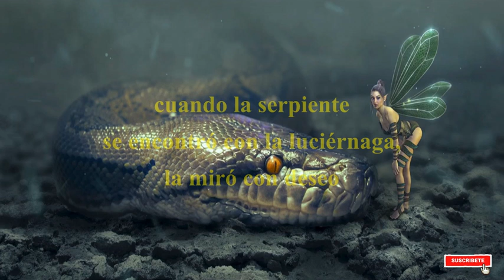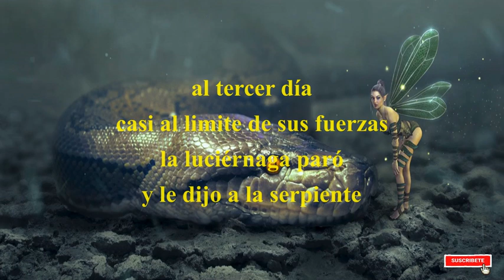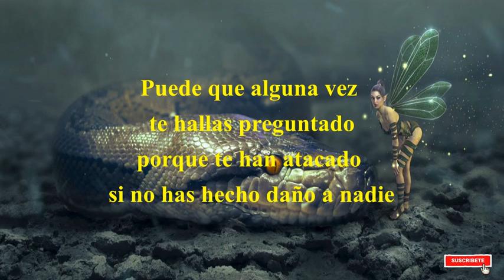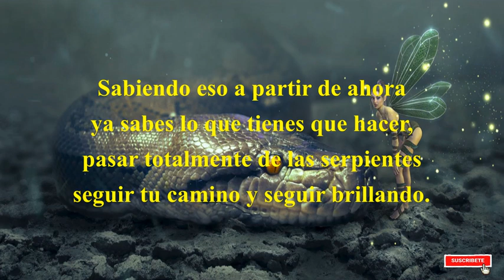♥️REFLEXIONES DE LA VIDA, Linda Reflexión. 🐍La serpiente y la luciérnaga,🧚 fabulas, 2020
Reflexiones de la vida positivas. reflexiones positivas de aprendizaje para la vida que nos ayudan
la música instrumental puede ayudarte a encontrar una profunda relajación, aliviar la ansiedad y encontrar la paz. Mi música incorpora sonidos relajantes de la naturaleza y características de la música flauta, la música de piano, la música de arpa y la música de violín.
creé mi canal como lugar para visitar, relajarme y encontrar la paz. Mi música se usa a menudo para orar y meditar y se puede describir como música de sueño, música calma, música de yoga, música de estudio, música pacífica, música de spa, música bella y relajante.

Disfruta del silencioso sentimiento de soledad y belleza de un amanecer pacífico por la mañana. La hermosa energía renovadora de aves, luz dorada y prados propagaron una caída de tranquilidad sobre los océanos y paisajes pacíficos. Espero que disfrutes ,Gracias.

Estamos tan contentos de que estés aquí - Por favor, deje tu comentario - leo y respondo a la mayoría de los comentarios, un fuerte abrazo y espero que encuentres mucha paz.

insomnio nunca más, no importa en nivel de avance del problema usted puede volver a dormir 8 horas seguidas y despertarse descansado y enérgico...

Activar los poderes mentales, la mente todo lo puede.

⭐⭐⭐⭐⭐ músicarelajante musicrelax musica para relajarse.